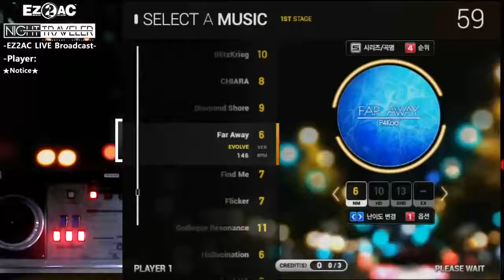[EZ2AC:NT] (6) 5K Far away [NM]